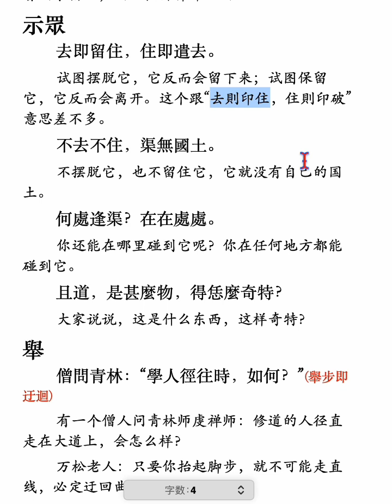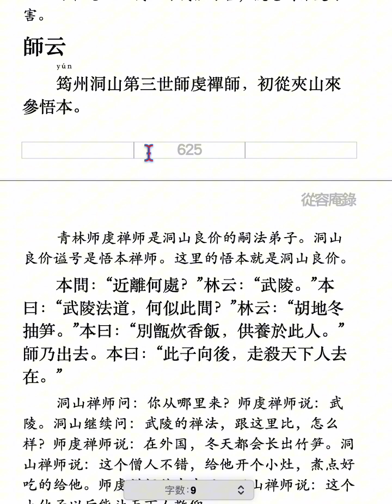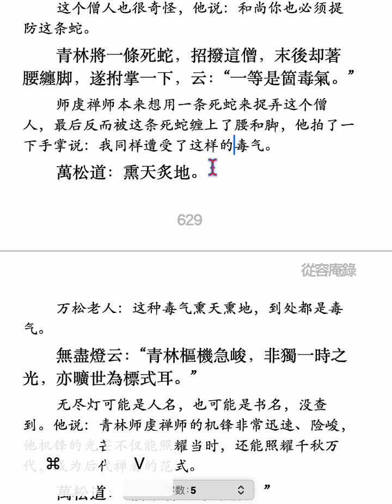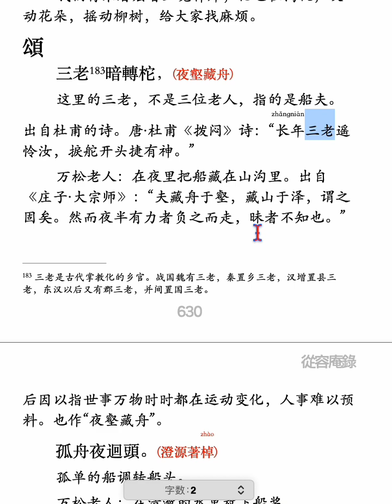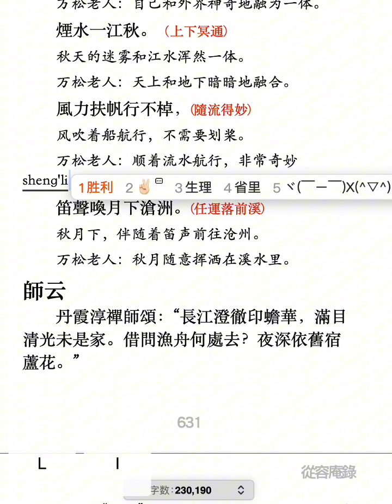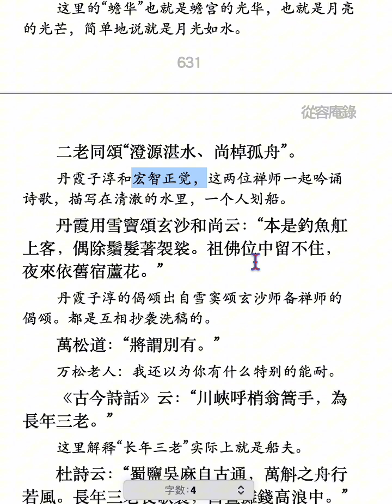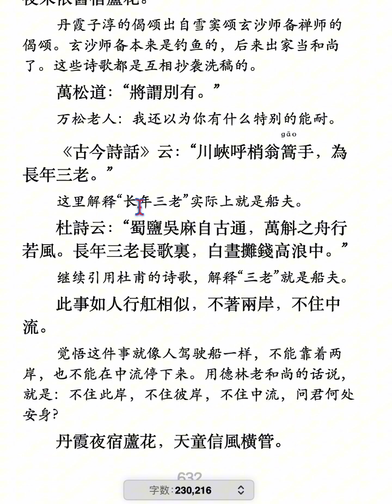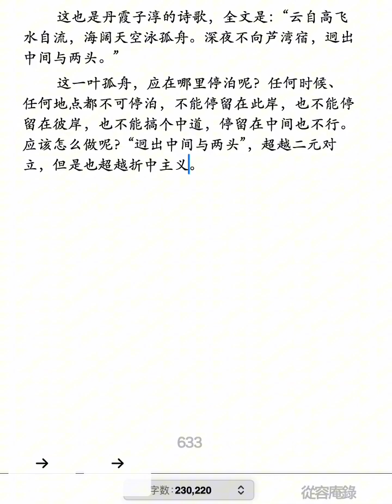059 青林死蛇